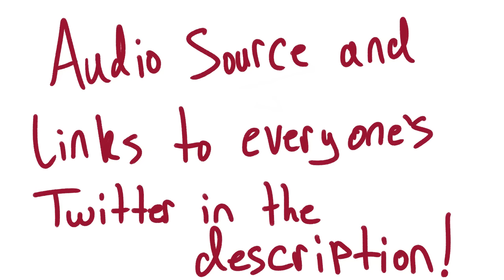Hazbin Hotel Animatic - More Stream Highlights(Now with more Niffty!)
1 Million+ views. YA'LL HOW.

Badly animated by me in Krita~
Tablet used was XP-Pen Artist 12